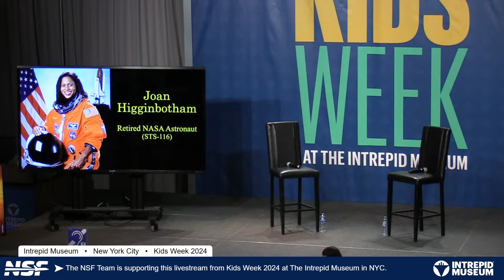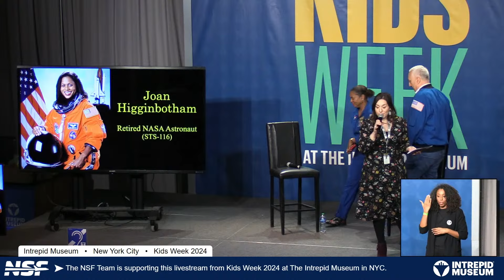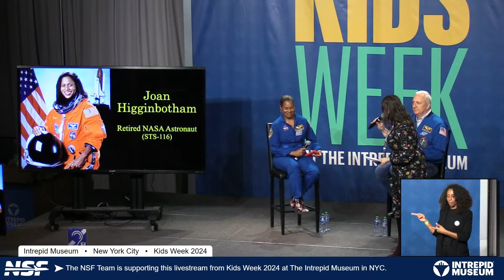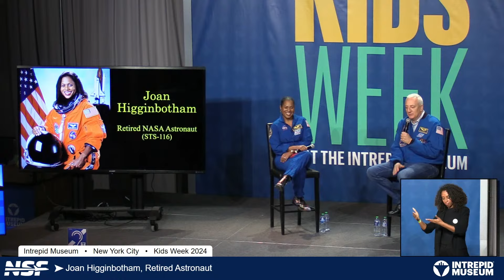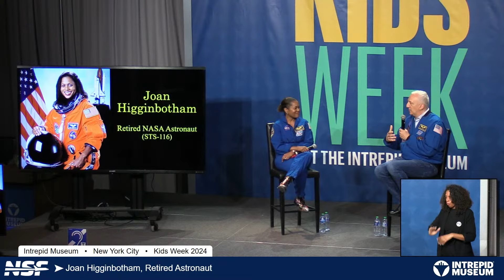Joan Higginbotham, Retired Astronaut - Intrepid Museum Astro Live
For this month's Intrepid Museum Astro Live, retired Astronaut Joan Higginbotham will chat with Mike Massimino about her experiences in space. The NSF Team is at Intrepid Museum in NYC supporting livestreaming of events during Kids Week 2024. During Kids Week, children of all ages and interests learn about STEAM through fun-filled activities, NASA displays & exhibits, live animal shows, hands-on workshops, performances, special guests and interactive demonstrations designed to educate and inspire.

Intro by NSF's John Galloway followed by the live discussion between Joan and Mike.

GUEST BIO:

Joan Higginbotham began her career in 1987, at the Kennedy Space Center (KSC), Florida, as a Payload Electrical Engineer in the Electrical and Telecommunications Systems Division. Within six months she became the lead for the Orbiter Experiments (OEX) on OV-102, the Space Shuttle Columbia. She later worked on the shuttle payload bay reconfiguration for all shuttle missions and conducted electrical compatibility tests for all payloads flown aboard the shuttle. She was tasked by KSC management to undertake several special assignments where she served as the Executive Staff Assistant to the Director of Shuttle Operations and Management, led a team of engineers in performing critical analysis for the space shuttle flow in support of a simulation model tool, and worked on an interactive display detailing the space shuttle processing procedures at Spaceport USA (Kennedy Space Center’s Visitors Center). Higginbotham then served as backup orbiter project engineer for OV-104, Space Shuttle Atlantis, where she participated in the integration of the orbiter docking station (ODS) into the space shuttle used during Shuttle/Mir docking missions. Two years later, she was promoted to lead orbiter project engineer for OV-102, Space Shuttle Columbia. In this position, she held the technical lead government engineering position in the firing room where she supported and managed the
integration of vehicle testing and troubleshooting. She actively participated in 53 space shuttle launches during her 9-year tenure at Kennedy Space Center.

Selected as an astronaut candidate by NASA in April 1996, Joan reported to the Johnson Space Center in August 1996. She was assigned technical duties in the Payloads & Habitability Branch, the Shuttle Avionics & Integration Laboratory, the Kennedy Space Center Operations Support Branch, where she tested various modules of the International Space Station for operability, compatibility, and functionality prior to launch, the Astronaut Office CAPCOM (Capsule Communicator) Branch in the startup and support of numerous space station missions and space shuttle missions, the Robotics Branch, and Lead for the International Space Station Systems Crew Interfaces Section.

SPACE FLIGHT EXPERIENCE:
STS-116 Discovery (December 9-22, 2006). The nearly 13-day mission continued construction of the ISS outpost by adding the P5 spacer truss segment. Higginbotham’s primary task was to operate the Space Station Remote Manipulator System (SSRMS), aka the robotic arm. With Joan as the ‘loadmaster’, Discovery delivered a new crew member and more than two tons of equipment and supplies to the station. Almost two tons of items no longer needed on the station returned to Earth on STS-116. Mission duration was 12 days, 20 hours, and 45 minutes. During this mission, Joan logged over 308 hours in space. In November 2007, Joan retired after a 20-year distinguished career with NASA to pursue a career in the private sector.